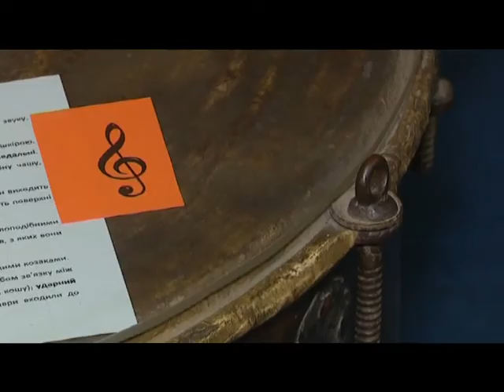Ранковий коктейль.12.10.2017. "Вихідний з музеєм"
Історичний музей стає все креативнішим. У рамках проекту «Вихідний з музеєм» тепер кожної неділі у стінах музею проходять інтерактивні виставки. Творче вивчення історії, як вам? Що пропонують музейні робітники цього місяця дізнаємося з сюжету.